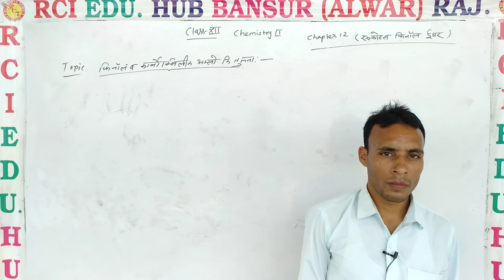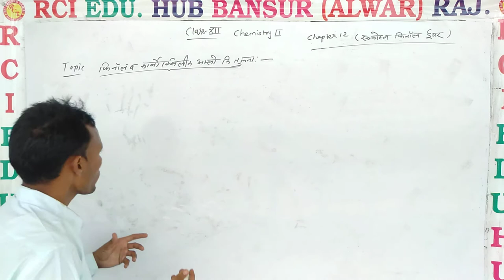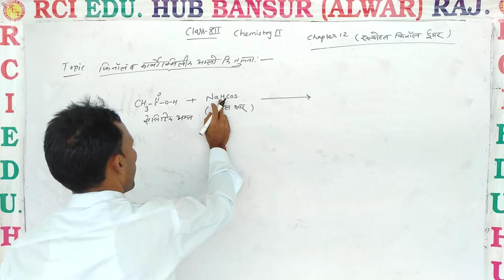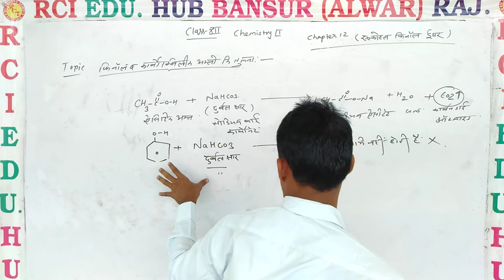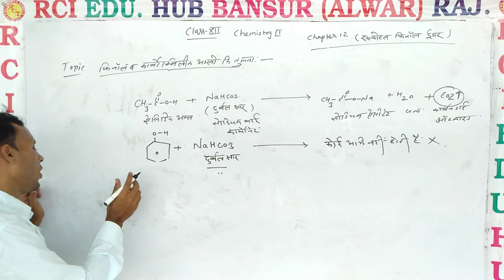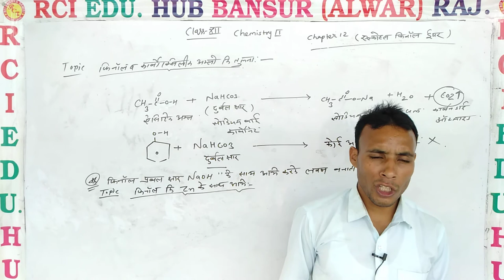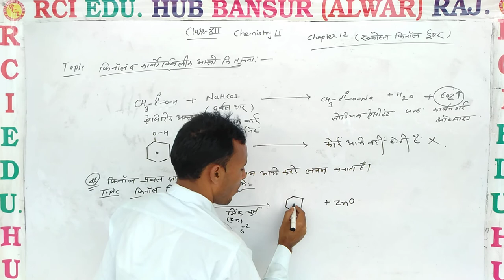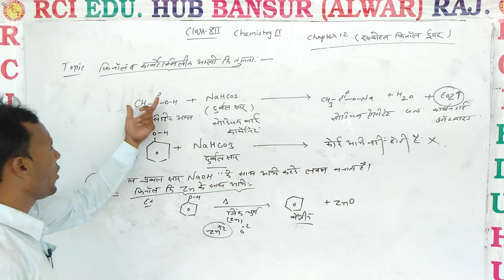acidicty reason of phenol and carboxylic acid